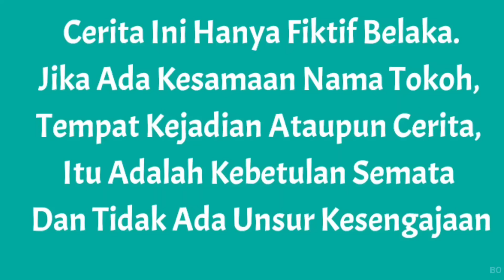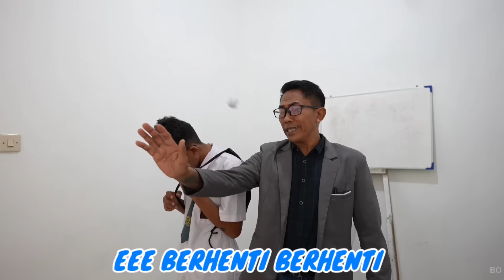AWALNYA ARIK DIHINA KARNA CULUN TERNYATA ANAK BOS BESAR?!! | Drama Parodi | Mikael TubeHD